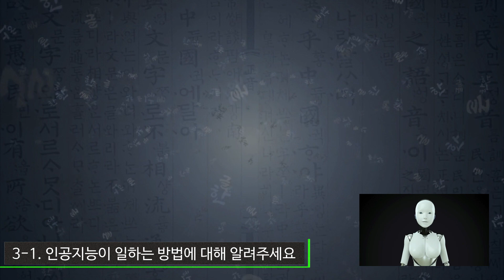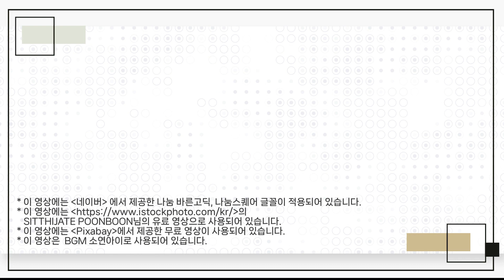3화 인공지능이 일하는 법 ㅣ챗GPT의 거짓말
"인공지능의 약점과 거짓말에 각성하라!"

챗GPT라는 판도라 상자가 열렸다!
챗GPT의 태생적 약점과 한계는 무엇인가?
그리고, 어떻게 거짓말을 하는가?

인공지능에 대항할 강력한 책 《챗GPT의 거짓말》

인공지능은 왜 위험하고, 어떻게 거짓말을 하는지,
왜 인간은 인공지능에 놀라고 두려워하는지
📘《챗GPT의 거짓말》을 통해 자세히 살펴보세요.